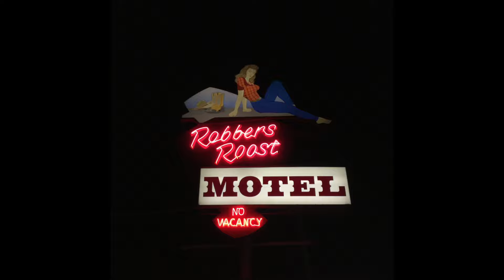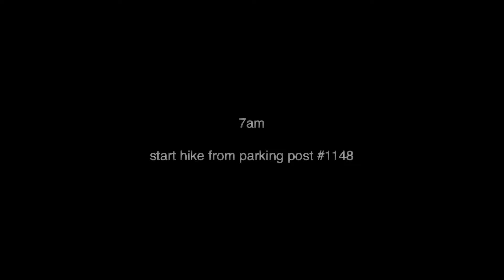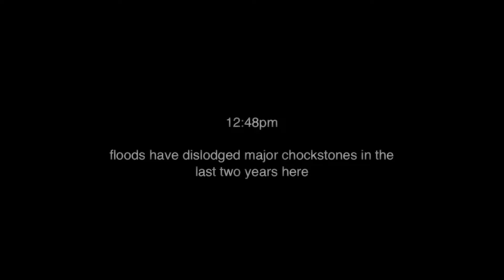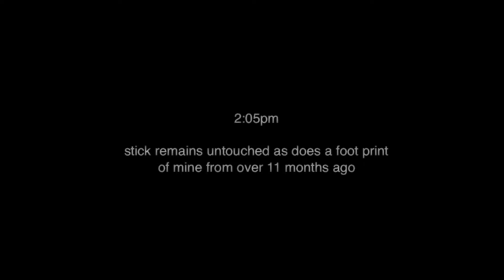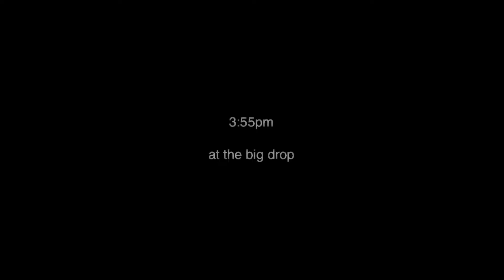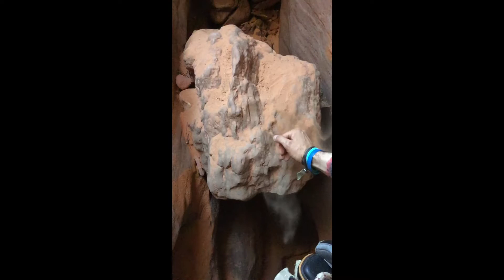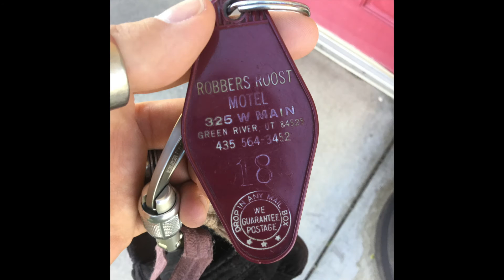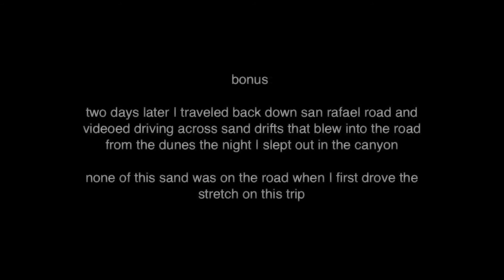Return to Bluejohn canyon: Big Drop & Conical Spire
Photos and some short clips of video from my June 2016 journey to and through the entire slot leading to Bluejohn canyon where Aron Ralston traversed in 2003 after being pinned by a boulder.  This video is mostly still photographs but has shots of the deep section of that slot that none of my previous videos do - jump to minute 11:49 to see those. My three previous videos of Bluejohn have time-lapse footage inside and to the canyon and for uncut video footage climbing down to the boulder see my video Taking my Dad to the Boulder.